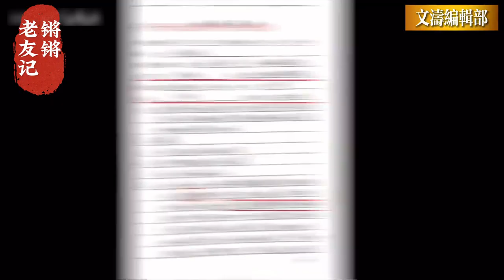【天天逗文涛】窦文涛｜释永信“默摒”谣言 佛门入世需要大智慧